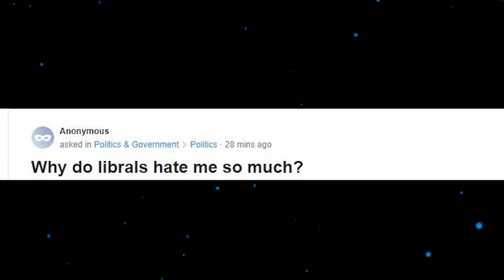why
I love me some yahoo answers
why do librals (liberals?) hate me so much